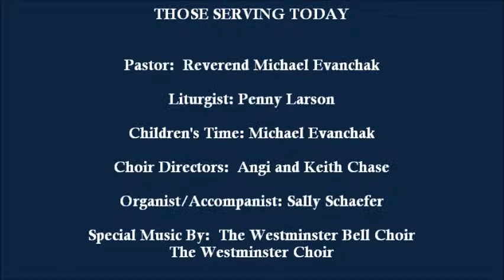FPC Service 2015 03 15